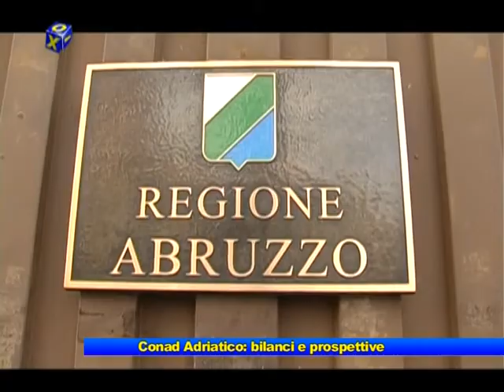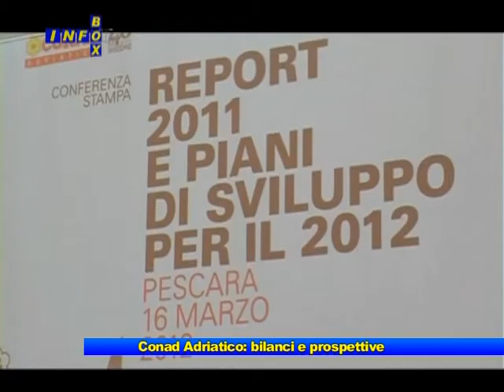Conad Adriatico. bilanci e prospettive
Presentazione dati di bilancio del 2011 e prospettive per l'anno 2012
15 Marzo 2012